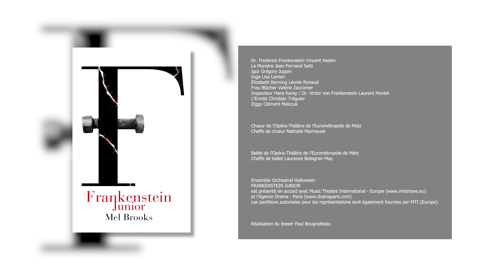FRANKENSTEIN JUNIOR / MEL BROOKS / Comédie Musicale / Bande-Annonce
FRANKENSTEIN JUNIOR
VENDREDI 28 OCT. 2022 / 20H00
SAMEDI 29 OCT. 2022 / 20H00
DIMANCHE 30 OCT. 2022 / 15H00*
* Veille d'Halloween : le public est invité à venir au spectacle déguisé.

Direction musicale Aurélien Azan Zielinski
Mise en scène Paul-Émile Fourny
Chorégraphie Graham Erhardt-Kotowich
Décors Emmanuelle Favre
Costumes Dominique Louis
Lumières Patrice Willaume
Chef de chant Sergey Volyuzhskiy

Dr. Frederick Frankenstein Vincent Heden
Le Monstre Jean-Fernand Setti
Igor Grégory Juppin
Inga Lisa Lanteri
Elizabeth Benning Léonie Renaud
Frau Blücher Valérie Zaccomer
Inspecteur Hans Kemp / Dr. Victor von Frankenstein Laurent Montel
L'Ermite Christian Tréguier
Ziggy Clément Malczuk

Choeur de l'Opéra-Théâtre de l'Eurométropole de Metz
Ballet de l'Opéra-Théâtre de l'Eurométropole de Metz
Ensemble Orchestral Halloween

Reprise de la production évènement de Frankenstein Junior, comédie musicale délirante de Mel Brooks, inspirée de l'un de ses films les plus célèbres. Le jeune professeur d'anatomie Frederick Frankenstein, apprenant le décès de son arrière-grand-père, illustre créateur de monstre dont il est peu fier, se rend en Transylvanie pour récupérer son patrimoine. À son tour, il décide finalement de créer un être vivant à partir d'un cadavre. Mais son serviteur Igor, chargé de trouver le cerveau d'un génie, lui rapporte en fait celui d'un anormal…

Mise en scène et chorégraphie originelles de Susan Stroman
Comédie musicale en deux actes
Création au Paramount Theatre, Seattle, le 7 août 2007

Adaptation française Stéphane Laporte

Durée du spectacle : 2h50 (incluant un entracte)